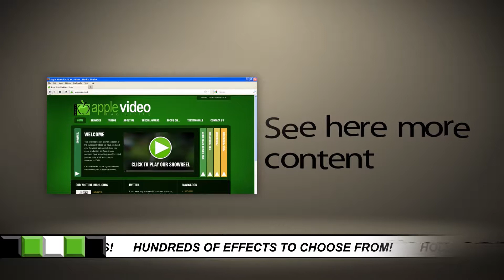Logo Graphics and Animation Set 2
Sample set 2 of some graphics and animations. We can simply swap out the sample logos and images shown in the videos, for a cheap, quick and easy way to give your video or website that extra sheen, get in touch to see what we can offer you.
This is a small sample of the animations we have to offer. We have literally hundreds in our archives!